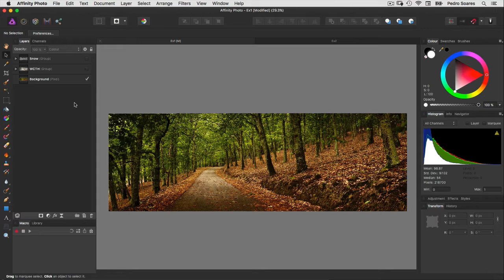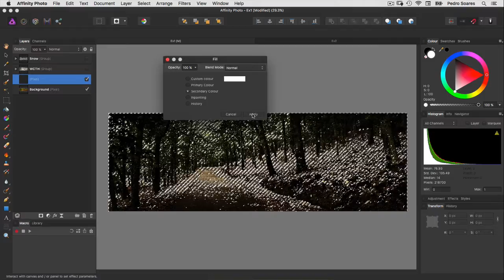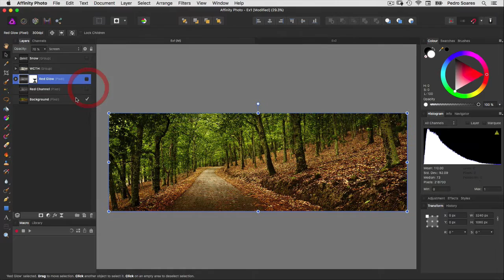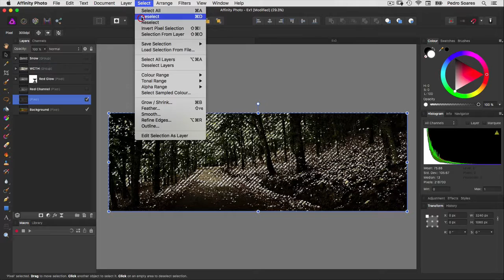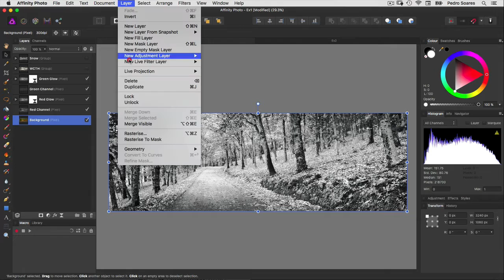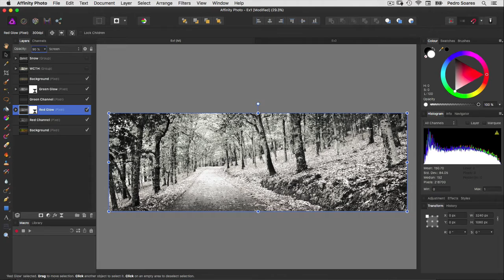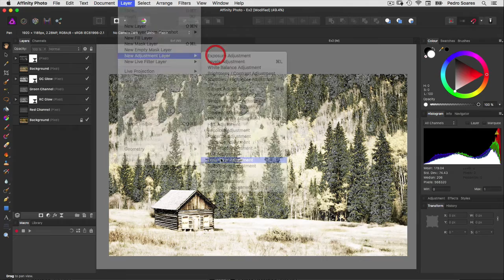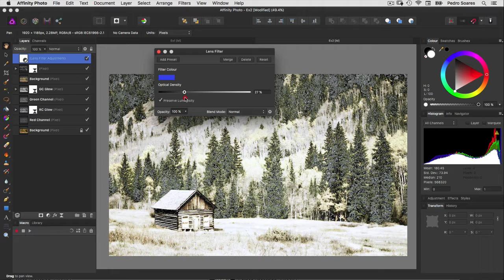How to Create a Winter Scene | Affinity Photo Tutorial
In this tutorial I show you how you can create a winter scene using channels.

And if you have any doubts or questions you can use the comments section bellow.

Pedro